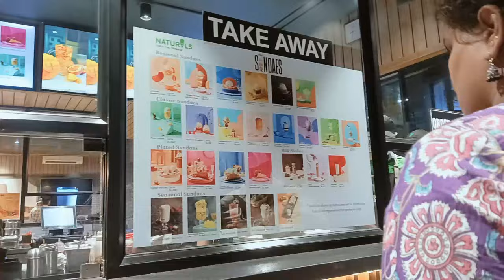ಮಂಗಳೂರಿನ ಪುಚ್ಚಕ್ಕನ ಮನೆ 🏡 ❤️travelling Vlog🤗💕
ಹೀಗೆ ಸಪೋರ್ಟ್ ಮಾಡ್ತಾ ಇರಿ..💫💯
ಧನ್ಯವಾದಗಳು. 🙏❣️
ಪ್ರೀತಿಯಿರಲಿ 🫶♥️
ಜೈ ಶ್ರೀಕೃಷ್ಣ ✨🙌